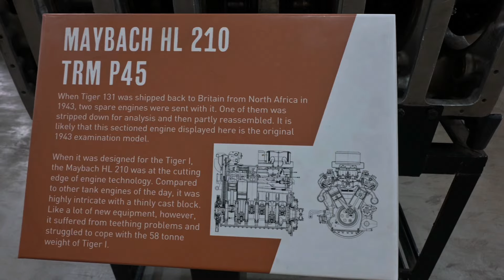Tiger 131, Tiger 1 at Bovington Tank Museum @ 1/6 RC Tank Workshop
In this video I have a close look at Tiger 131 at the Bovington Tank Museum.